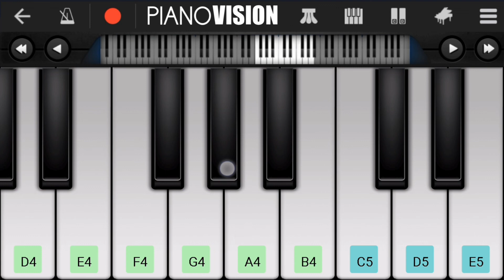आई माझी कोणाला पावली | मराठी कोळिगीत | Piano Tutorial | Aai majhi Konala Pavli | Piano Vision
Visit Following Links -

*Earn Money Home- No Investment*
Take a step towards prosperity with Roz Dhan: Best money earning app in India.
💞 New user rewards upto ₹80!
1️⃣ Easy money earning  from varieties of tasks and games!
2️⃣ Get ₹2332 Weekly, minimum redeem down to ₹1!
3⃣ No need to pay. Totally free, 100% legit💯

*घरबसल्या  पैसे कमवा- गुंतवणूक नाही*
Roz Dhan: भारतातील सर्वोत्तम पैसे कमावणारे app सह समृद्धीकडे एक पाऊल टाका.
💞 नवीन वापरकर्त्याला रु 80 पर्यंतची बक्षिसे!
1. विविध कार्ये आणि खेळांमधून सहज पैसे कमवा!
2. दर आठवड्याला रु २३३२ मिळवा, किमान रु १ पर्यंत रिडीम करा!
3. पैसे देण्याची गरज नाही. पूर्णपणे विनामूल्य, 100% कायदेशीर💯

हा कोड वापरा - (रेफरल कोड - OTCVAT)

*घर बैठे पैसे कमाएँ - कोई निवेश नहीं*
रोज़ धन: भारत में सबसे अच्छा पैसा कमाने वाले ऐप के साथ समृद्धि की ओर एक कदम बढ़ाएँ।
नए यूजर को ₹80 तक का इनाम !
1. विभिन्न कार्यों और खेलों से आसानी से पैसा कमाएं!
2. ₹2332 प्रति सप्ताह पाएं, कम से कम 1 तक रिडीम करें!
3. भुगतान करने की आवश्यकता नहीं है। बिल्कुल मुफ्त, 100% कानूनी

आरंभ करने के लिए मेरे लिंक का उपयोग करें और ₹80 . प्राप्त करें

इस कोड का प्रयोग करें - (रेफरल कोड -OTCVAT )

Check out some playlist to learn easy